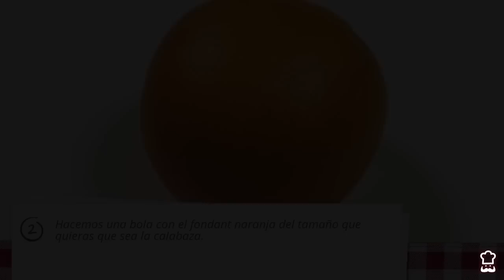Figuras de fondant para Halloween - Calabaza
La noche del 31 de octubre se celebra una de las festividades más esperadas en muchas de las regiones de mundo, Halloween. Conocida en muchos países como la noche de los muertos y las brujas, esta popular fiesta es todo un acontecimiento que despierta la creatividad de cada uno de nosotros a través de los disfraces y decoración de nuestros hogares. Además de adornar nuestra casa con motivos de Halloween, cada vez es más popular ambientar la cena con platos terroríficos y deliciosos al mismo tiempo, tales como ponche sangriento, huevos rellenos de arañas o sándwich en forma de lápida. Si estás pensando en elaborar una tarta para el postre y no sabes cómo decorarla, en RecetasGratis.net te proponemos elaborar calabazas de fondant. ¡Son muy fáciles y podrás hacerlas con ayuda de los niños!